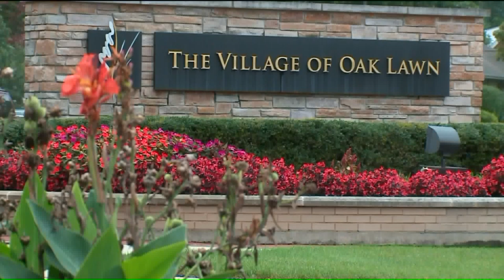Oak Lawn village manager placed on paid leave after hit-and-run arrest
The Oak Lawn Village Board placed manager Larry Deetjen on paid administrative leave Monday after he was arrested in connection with a hit-and-run that left a man critically injured Thursday.